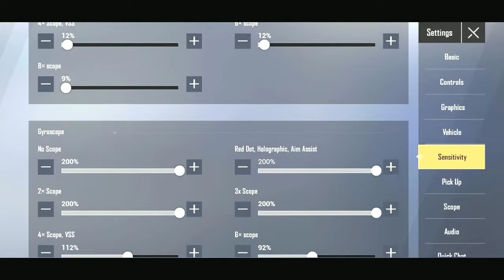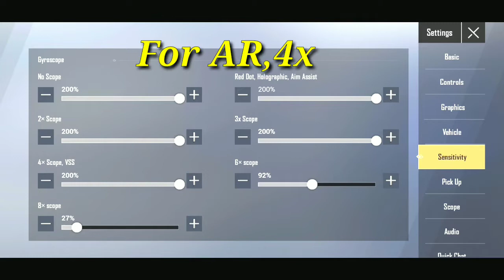Best Sensitivity Settings Pubg Mobile Lite|Pubg Lite Sensitivity Full Guide|Zero Recoil | 2022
Iss video mein main aapko scope sensitivity ke baare mein baatane jaa rha hu.

pubg lite best gyroscopes sensitivity
pubg best sensitivity
pubg lite gyro sensitivity
pubg  mobile lite sensitivity settings
how to control gyro sensitivity
pubg lite ki sensitivity
pubg lite mein sensitivity kaise banaye
pubg lite hacker spray
zero recoil senstivity in pubg mobile lite
0% recoil sensitivity
pubg lite tips and tricks
pubg lite sensitivity tips and tricks
scope sensitivity ki tips and tricks
hacker sensitivity top tips and tricks
pubg lite best sensitivity settings
how to control scope sensitivity
pubg lite sensitivity kaise banaye
6x 4x 3x best sensitivity settings
pubg mobile lite ki best sensitivity settings
pubg mobile lite sensitivity settings 2022
pubg lite best sensitivity settings 2021
pubg lite sensitivity settings pro
best scope sensitivity in pubg lite